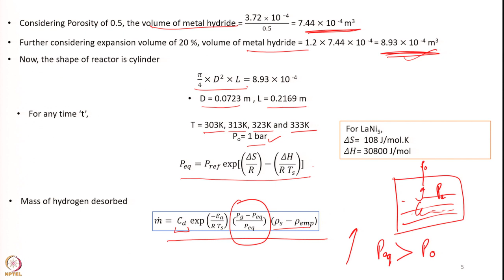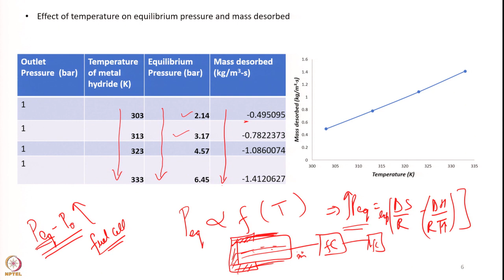Lecture 53: Tutorial - 6 ( MH systems design)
Week 9: Lecture 53: Tutorial - 6 ( MH systems design)